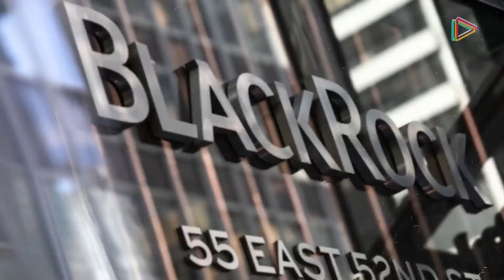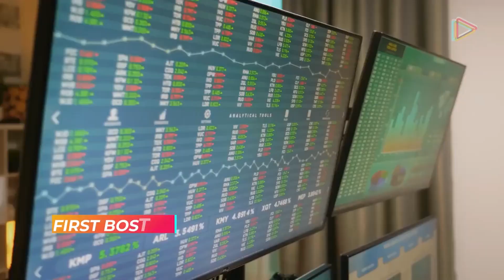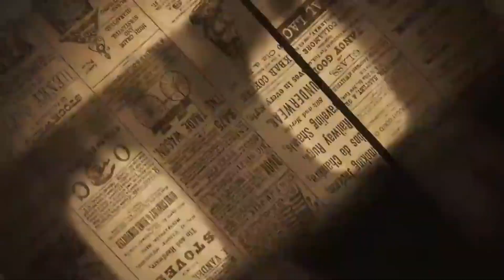⚠️LOS TIENE HART0S!!! ESTA REORGANIZACIÓN de FUERZAS P0NE a EEUU en SERl0S PR0BLEMAS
AYÚDAME A SOSTENER ESTE CANAL👉 con una pequeña donación, acá te dejo el